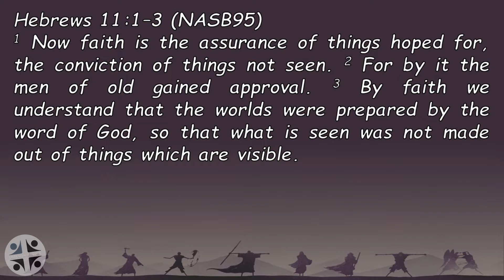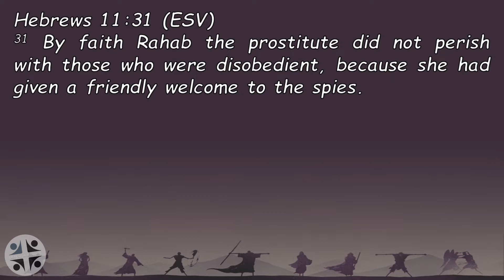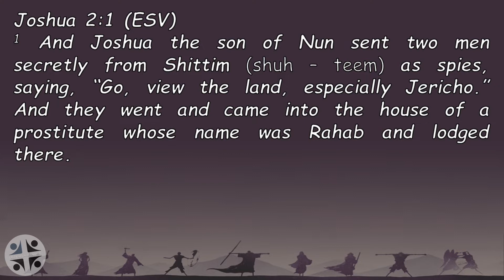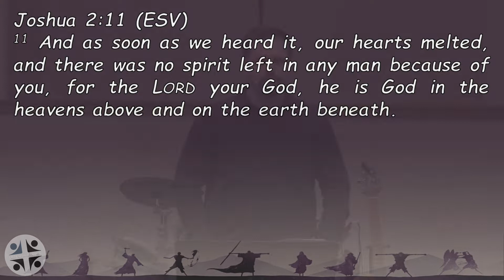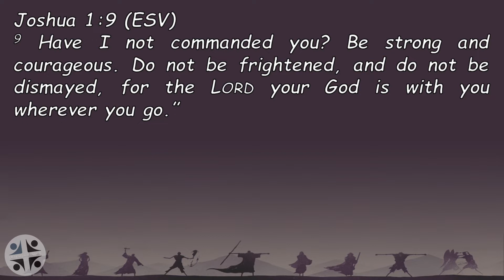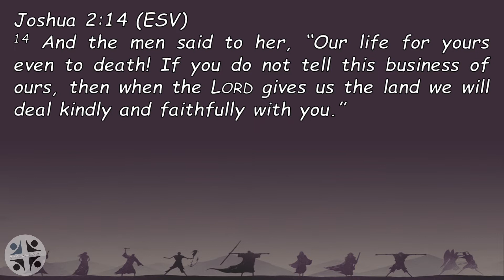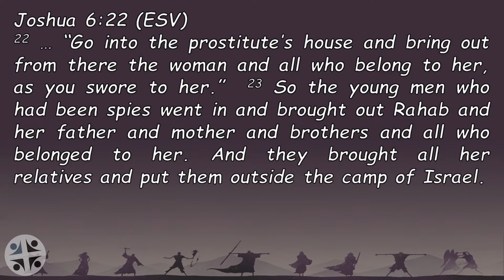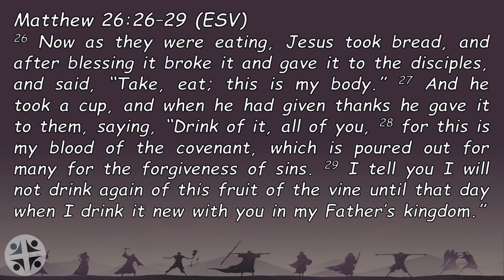03-22-2020 Message Heroes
The last message in our message series titled "Heroes of the Faith" where we look at the Faith of a woman named Rahab!